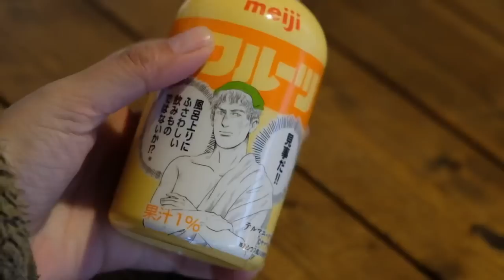【古民家】雪見風呂と薪ストーブ。私だけのキャンプ場に雪が降りました❄️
雪に全く免疫のない私。でも、雪中キャンプはしてみたい。
薪ストーブも試してみたい。
勢いでテントを設営してみたものの、寒いし風は強いし、倍疲れるし、、
思っていた以上に大変でした。
飛ばされてしまったムーンライトは、少し破れてしまいました。。
これが本当のキャンプ場でなくて本当に良かった。
まずはちゃんとした雪中キャンプに向いているテントを買うところから始めないと。
それにしても、ひとりで雪中キャンプをしているYouTuberさんたち
すごすぎます. ！！
この程度の雪でひーひー言ってる私って一体. 。

ガールズバンド、はぐちのベース担当。
N-VANを使って車中泊をしながら「暮らし」を楽しんでいます。
田舎の古民家生活はじめました。

・Voicyはじめました（古民家生活や趣味についておはなししています）

▽使用楽曲

はぐち

あこがれのくらし
夜のふちどり

▽使用ギア

S'more(スモア) Magic Stove 薪ストーブ

VENTLAX キャンプマット エアーマット インフレーターマット アウトドア

ウェーバー(Weber) バーベキュー  着火剤 100%天然素材点火キューブ 48個入

トランギア Trangia ラージ メスティン TR-209 飯ごう

コールマン(Coleman) チェア IL コンパクトフォールディングチェア ヘリンボーン

[ ペンドルトン ] Pendleton タオルブランケット